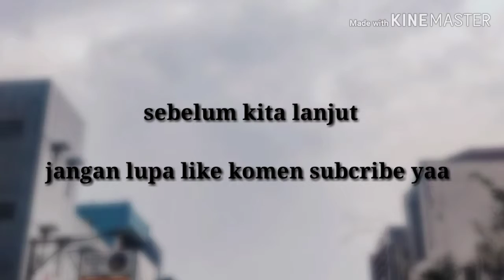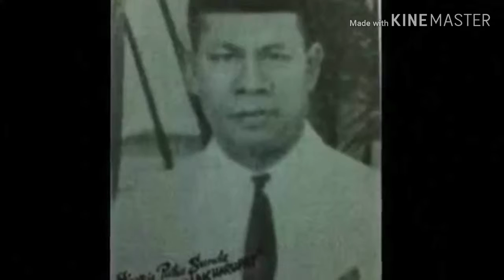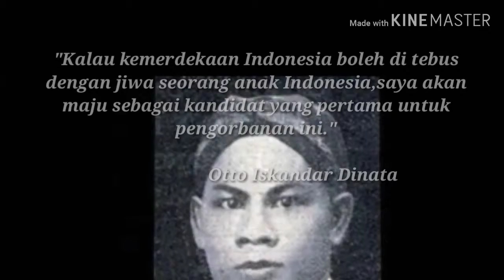#26 Vlog Biografi Otto Iskandardinata X JB 2018/2019 SMK MVP ARS INTERNASIONAL Bandung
Dibuat dalam rangka memenuhi tugas mata pelajaran Sejarah Indonesia.